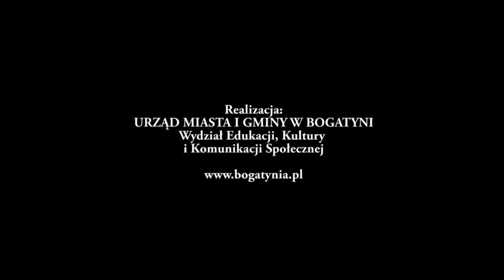Dożynki w Krzewinie